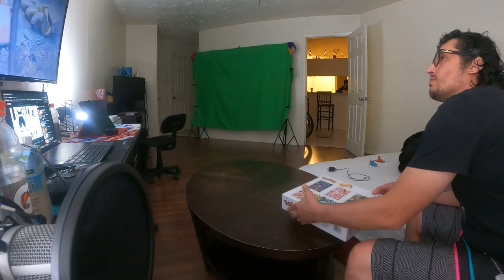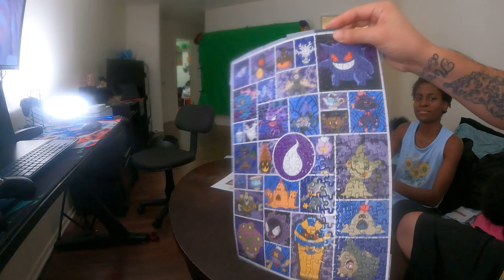Puzzle #4 with the Family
Here we are working on the next puzzle I mean, I know I said on the last one it is a family thing we're doing but for the most part it was just me, my wife and my daughter doing it.

Oh yea, my son is a jackass. Watch him go emo mode.

We have one more puzzle to finish and that one is going in Jr room. Enjoy.